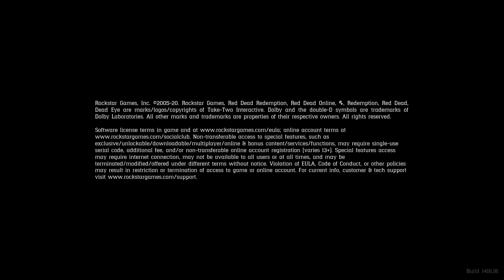Red Dead Redemption 2 Gameplay Walkthrough PS5 Part 2 John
Red Dead Redemption 2 (RDR2) Gameplay Walkthrough Part 2 John for PS5.